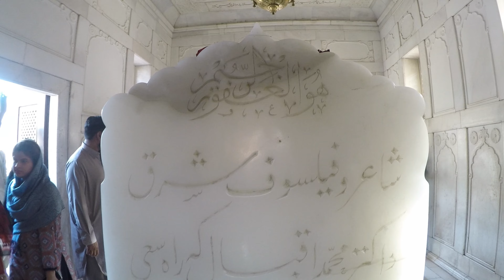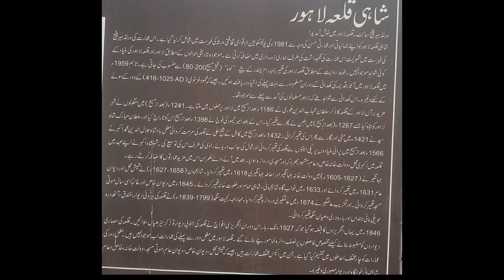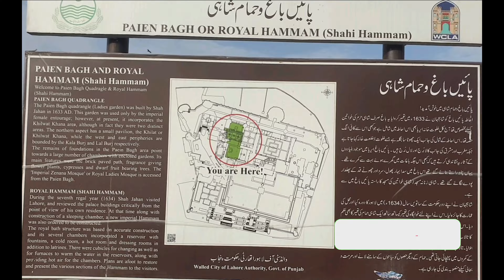Shrine Of Allama Muhammad Iqbal|Qilla Of Lahore.Part1.S1,Ep23.(Risingstarbytravelling)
With Golden Pak Boy.
Exploring Shahi Qila.

Shahi Qila, also known as the Lahore Fort, is a historic fortress located in the city of Lahore, Pakistan. It was built during the Mughal era in the 16th century and served as a residence for Mughal emperors. Today, it is a popular tourist attraction and a UNESCO World Heritage Site.
If you're interested in exploring Shahi Qila, here are some things you can do:

Visit the Sheesh Mahal: This is a beautiful palace with intricate mirror work and paintings. It is one of the most famous parts of the fort and is definitely worth a visit.

See the Jahangir's Quadrangle: This is a courtyard that was built during the reign of Emperor Jahangir. It features beautiful Islamic architecture and is surrounded by ornate buildings.

Explore the Diwan-i-Aam: This is a public audience hall where the emperor used to meet with the common people. It features beautiful arches and pillars and is a great example of Mughal architecture.

Visit the Naulakha Pavilion: This is a beautiful pavilion located in the fort's courtyard. It is said to have been built by Emperor Shah Jahan as a gift for his beloved wife, Mumtaz Mahal.

Walk around the fort's walls: The fort's walls are over two kilometers long and provide great views of the city of Lahore. Walking around the walls is a great way to get some exercise and see the fort from a different perspective.

Visit the museums: The fort has several museums that showcase the history and culture of the Mughal era. The museums include the Mughal Museum, the Sikh Gallery, and the Armoury Gallery.

Watch the Sound and Light Show: The Sound and Light Show is a popular attraction at the fort. It takes place in the evenings and features a narration of the fort's history accompanied by music and light effects.

Overall, exploring Shahi Qila can be a great way to learn about the history and culture of Pakistan. Just make sure to wear comfortable shoes and bring plenty of water, as the fort can be quite large and there's a lot to see.